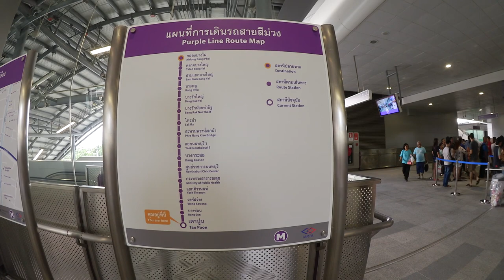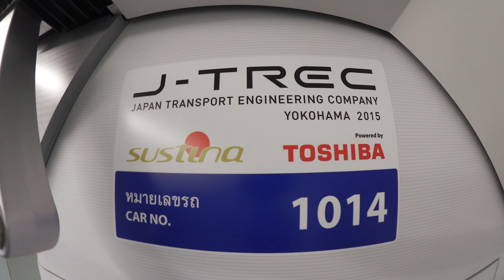【海外初の日本製鉄道】日本製車両・日本製運行システム・メンテナンス担当も日本の タイ バンコク MRT パープルライン（รถไฟฟ้าสายสีม่วง）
日本の企業連合が車両・メンテナンスまでのすべてを海外で手がけた初めての鉄道、バンコクMRTパープルラインを、2016年8月6日の開業翌日、2016年8月7日に乗ってきました。

車両内部は、通路真ん中に手すりの柱があり、座席も日本のような布張りではないプラスチックの打ちっ放しの海外仕様。
それでも日本の企業連合のステッカーを見ると、嬉しくなります。

撮影日時：2016年8月7日（日）　13:30頃～
撮影場所：タイ　バンコク　MRTパープルライン　TaoPoon駅～